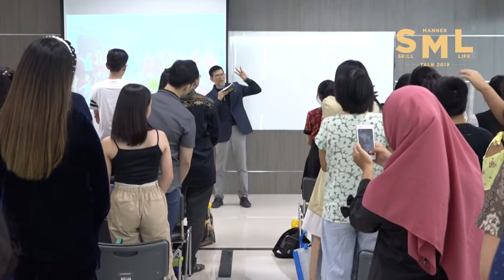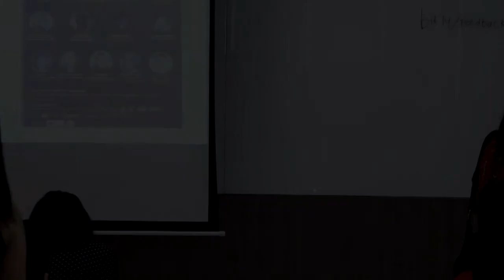The Road Less Traveled - Michael Singh, Head School - Singapore International School Medan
THE ROAD LESS TRAVELED - Michael Singh
Head School - Singapore International School Medan

SMLTALK mengumpulkan 17 Inspirator, Creator, Impact Maker and Influencer untuk berbagi inspirasi dan motivasi di sebuah panggung yang megah.

SMLTALK 2019 - Making A Difference
International Orator Society

SMLTALK adalah event tahunan yang diselenggarakan International Orator Soceity, dibawah naungan SMLONE, yang mengumpulkan pembicara & narasumber lokal untuk berbagi Inspirasi, Kreasi, Motivasi & Nutrisi Jiwa kepada khalayak umum.

SMLTALK mengangkat cerita-cerita yang memiliki nilai tambah positif kepada masyarakat di Kota Medan.

SMLTALK 2019, telah mengundang 17 narasumber, dan Anda dapat mendengarkan seluruh sesi SMLTALK 2019 secara gratis!